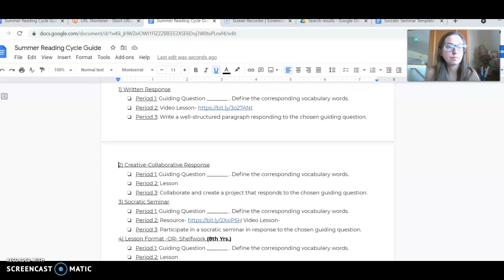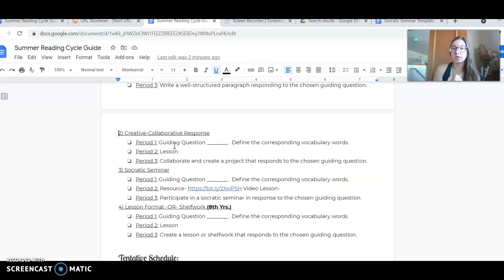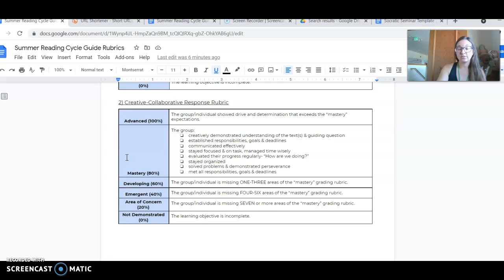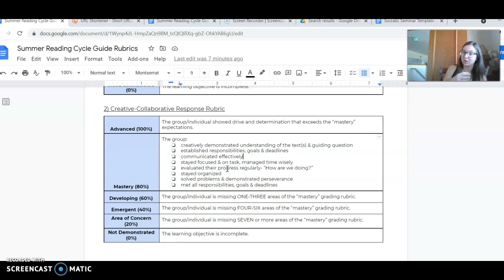2) Creative-Collaborative Response